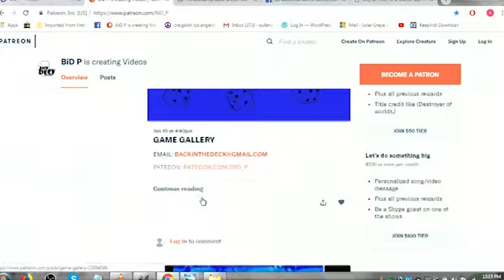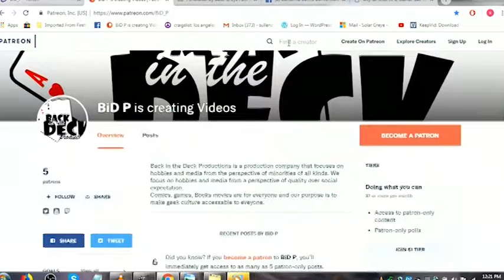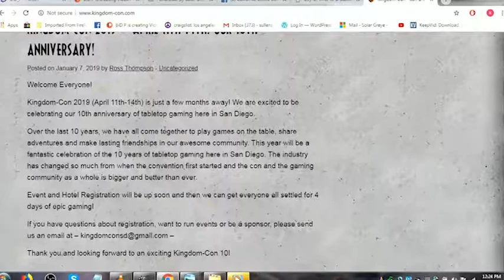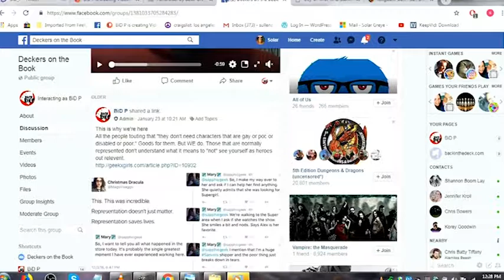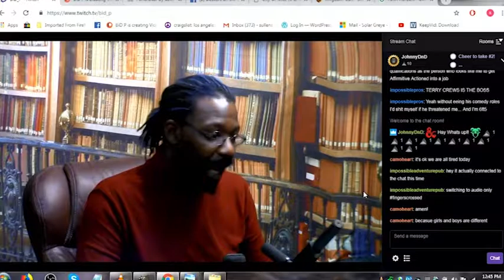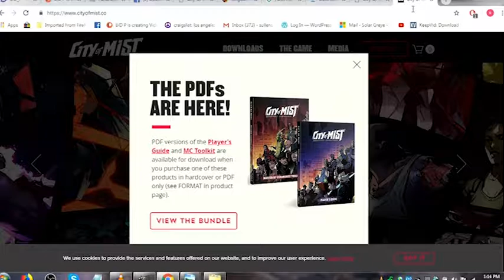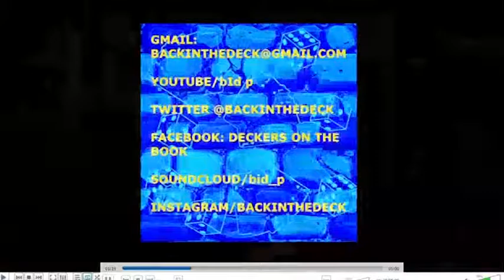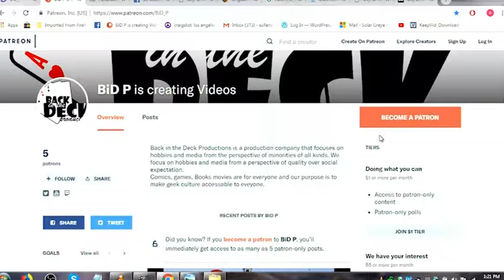Game Gallery 1-27-19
More talk with the Diggdugernaught and the Cinematic Sorcerer